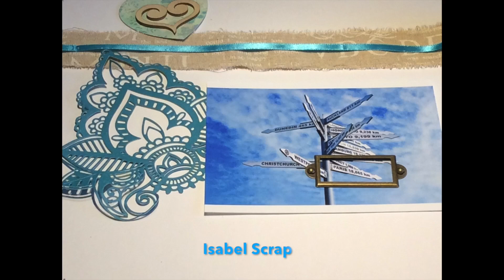Isabel Scrap Tuto carte boite pop up #010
Cette carte ravira vos destinataires de par sa créativité et son explosion de surprises.
Deux modèles qui vous donnerons des idées , à offrir pour tout évenement.
Amusez vous
Isabelle